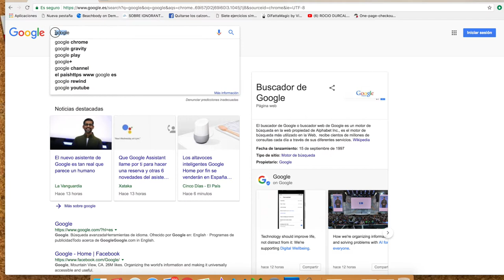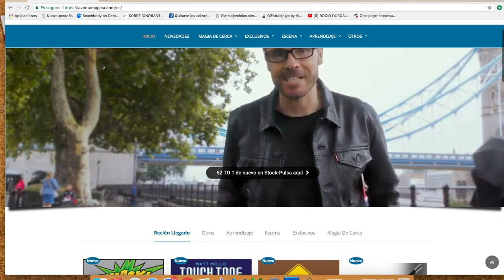Como acceder a nuestra web | LaVarita.com ✔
En este tutorial, aprenderás como acceder de forma fácil a nuestra web